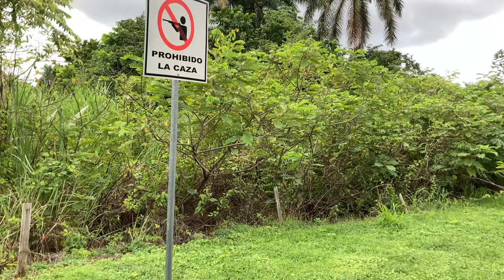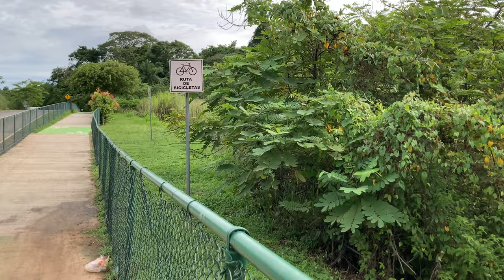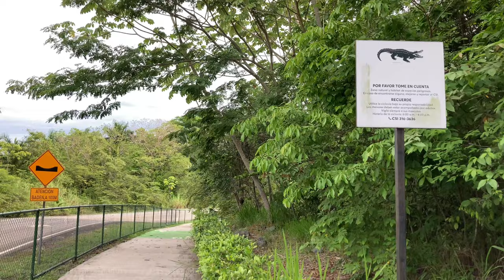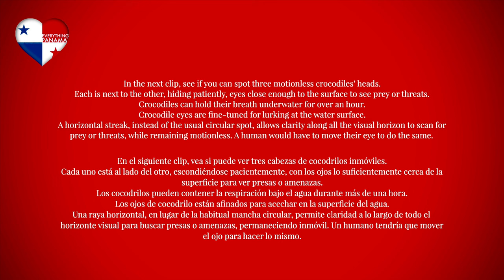Fauna Salvaje de / Wildlife of Panamá Pacifico - Crocodile Titi monkey mono culebra animales animals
See wild Titi monkey, black spiny tail iguana, crocodiles (not caiman), white ibis, parrot snake, cat eyed snake, crabs Variable seedeater, male & female, Juvenile Rufescent Tiger-Heron, Tyrant Flycatchers, and much more. Discover the rich biodiversity of this area 22min from Panama city. Please read all notices/warnings in English below in the description, as they are extremely important.

Important notice:
We made our best efforts to identify animals in this video, but no guarantee whatsoever is made regarding their names, toxicity, venom, or any other information and it must not be relied upon. Always check information thoroughly before taking any decision, action or inaction.

Warning:
Never approach crocodiles or their habitat. Even if you can not see crocodiles, always assume and conduct yourself as if they are present and a danger, on land and in water, when you are close to bodies of water. Do not approach or feed crocodiles. Do not go anywhere close to bodies of water, or enter water. Scenes in this video do not show the complete situation and circumstances, experience, precautions and other factors and viewers are cautioned against incorrectly making assumptions about them or that they can. may or could do anything similar without extreme risk and danger. Remember: your saftey always comes first. And always respect wildlife.

Crocodillos, emillero variable, macho y hembra, Pechiamarillo / Pecho-amarillo, Avetigre colorada juvenil, neques / agouti, iguana negro y mucho mas. Lea todos los avisos y advertencias en la descripción de este video, ya que son extremadamente importantes.

Noticia importante:
Hicimos todo lo posible para identificar a los animales en este video, pero no se ofrece ninguna garantía con respecto a sus nombres, toxicidad, veneno o cualquier otra información y no se debe confiar en ella. Siempre verifique la información minuciosamente antes de tomar cualquier decisión, acción o inacción.

Advertencia:
Nunca te acerques a los cocodrilos ni a su hábitat. Incluso si no puede ver cocodrilos, siempre asuma y compórtese como si estuvieran presentes y fueran un peligro, en tierra y en el agua, cuando esté cerca de cuerpos de agua. No se acerque ni alimente a los cocodrilos. No se acerque a cuerpos de agua ni entre en el agua. Las escenas de este video no muestran la situación y las circunstancias completas, la experiencia, las precauciones y otros factores, y se advierte a los espectadores que no hagan suposiciones incorrectas sobre ellas o que puedan hacerlo. puede o podría hacer algo similar sin riesgo y peligro extremo. Recuerda: tu seguridad y de otros siempre es lo primero. Y siempre respeta la vida silvestre.